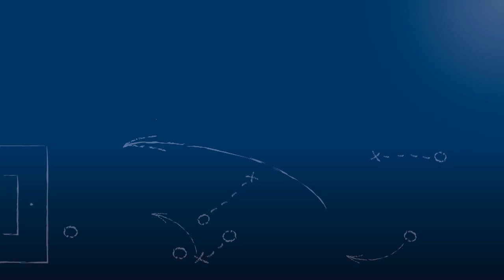Viktor Göhring - SV Kickers Büchig - zum Spiel vs. SV Huchenfeld, im FuPa.tv-Interview am 10.6.2018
"Gerade in der ersten Halbzeit müssen wir da 2-0, 3-0 führen."

Viktor Göhring, Spielertrainer des SV Kickers Büchig, im FuPa.tv-Interview zur Begegnung SV Kickers Büchig vs. SV Huchenfeld am 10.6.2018, dem 2. Spiel der 1. Runde der Relegation zur Landesliga Mittelbaden 2017/18.

Das Interview wird präsentiert von der Select GmbH.

Die Tore und interessantesten Szenen des Spiels ab ca. der 25. Minute kann man hier ansehen: